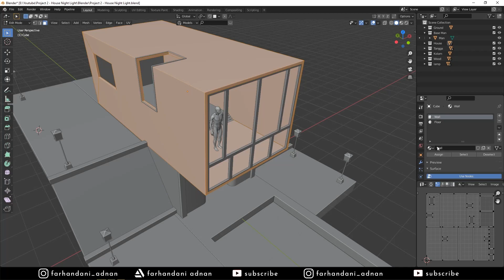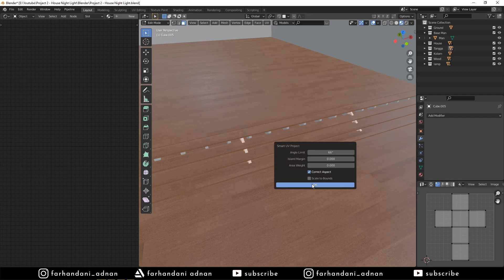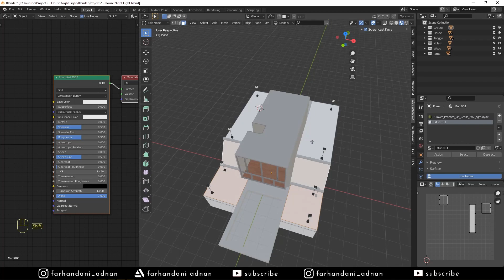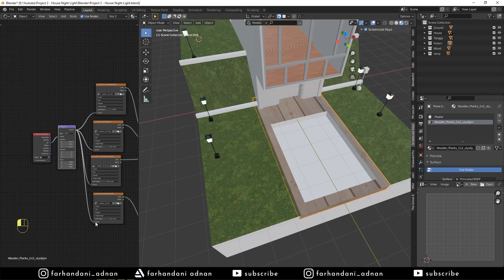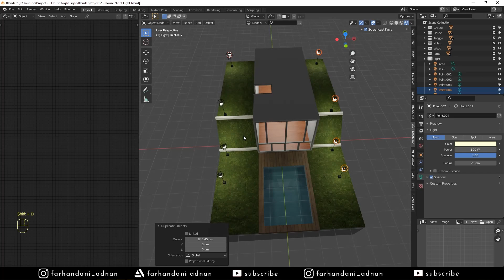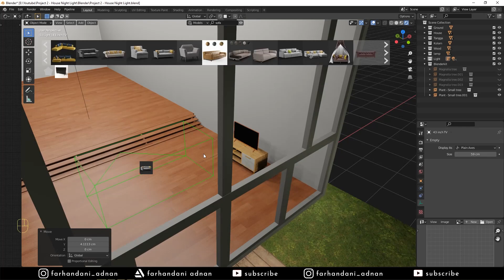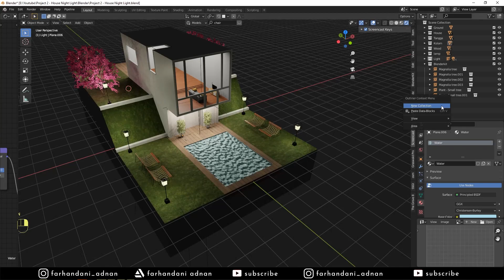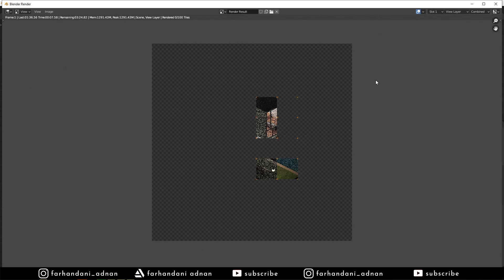(3/3) NIGHT CALL - Belajar Blender 2.8x Part 3 Final - Speed Design Chill | 3D Arts Indonesia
🎵Music
1. DLJ - Sand City
2. DLJ - Thousands of Dots
3. DLJ x Dosi - Moving Parts
4. DLJ x Hoogway - Endless Seas
5. DLJ x Hoogway - Far Away